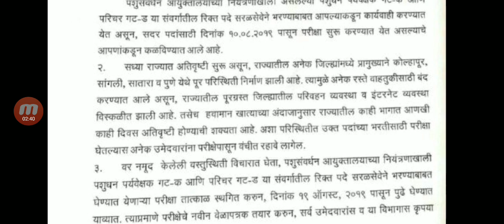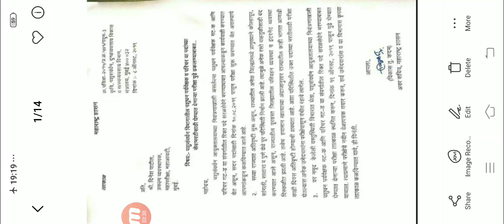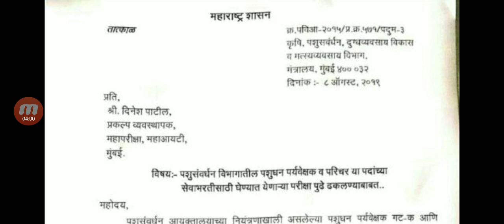महापरिक्षा पोर्टल बिग अपडेट || अत्यंत महत्त्वाचे || तात्काळ